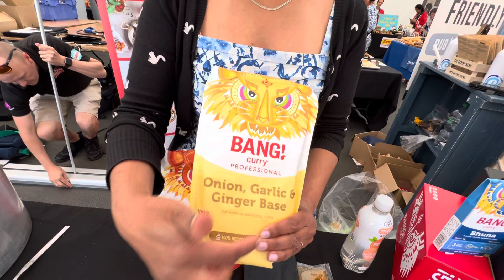Shelly from BANG! Curry - explains about their new ranges at the Creed Foodservice Food Festival